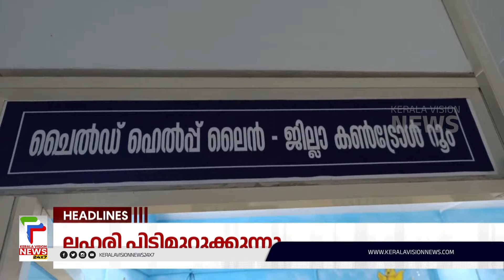Malayalam News Headlines @ 11 AM | ചോദ്യംചെയ്യാന്‍ ഇ.ഡി | 24/11/2023